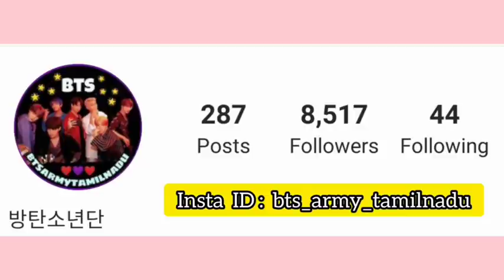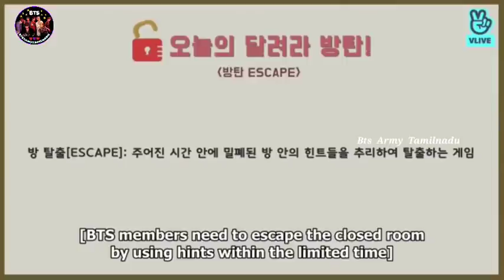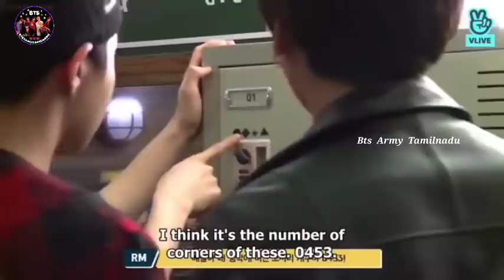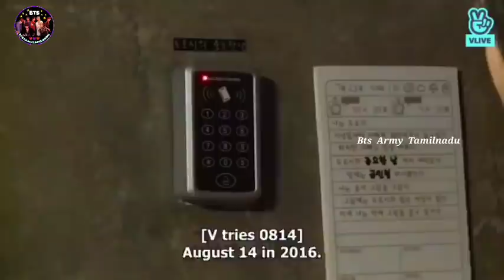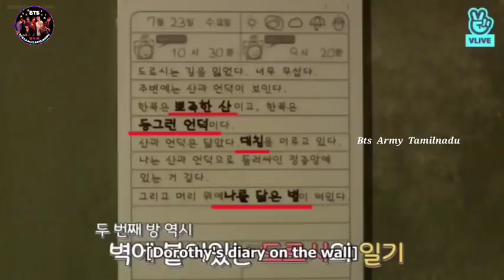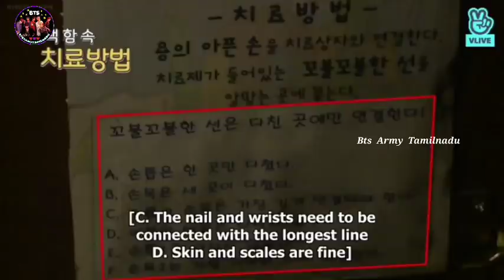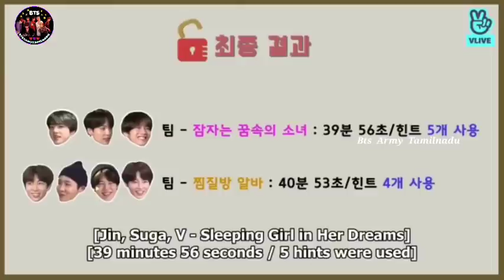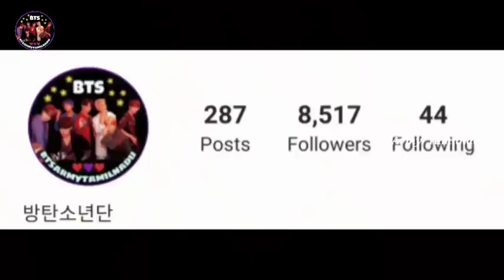Bts run ep. 52 Tamil dubbed || run bts tamil review || Bts Army Tamilnadu